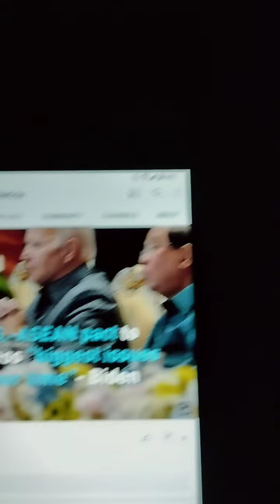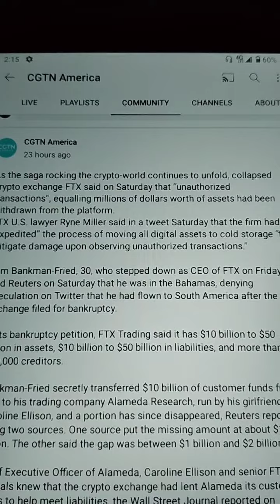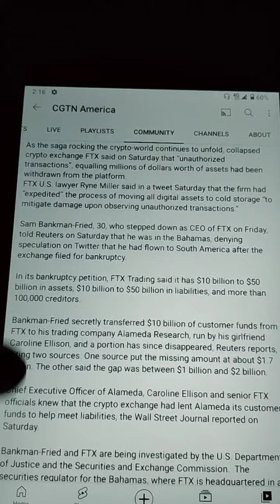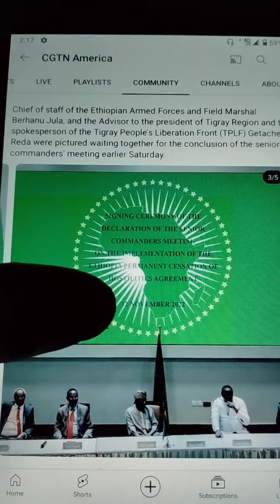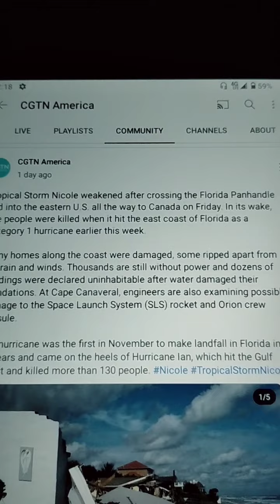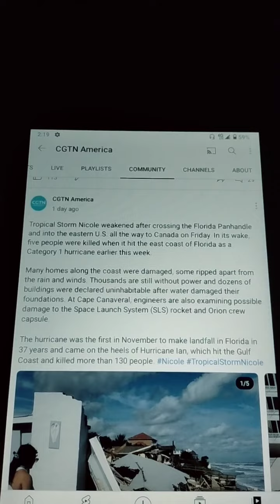Various Reports. CGTN America Slideshow Reports.